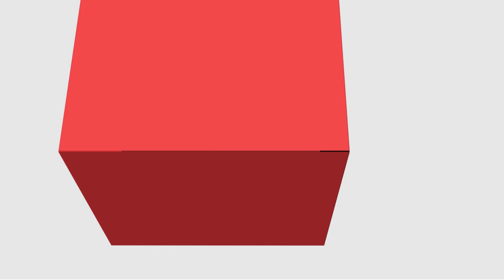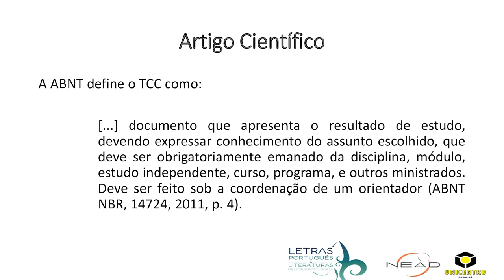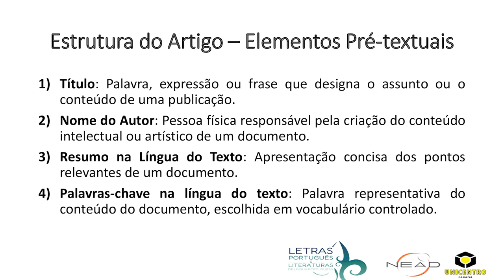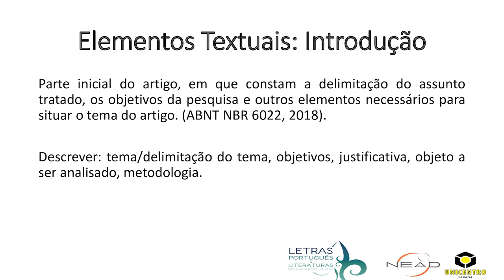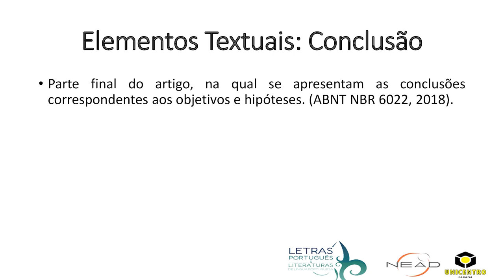[LET] - Laboratório de Pesquisa em Letras II - TCC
[LET] - Trabalho de conclusão de curso na disciplina de Laboratório de Pesquisa em Letras II com o professor Leandro Tafuri para o curso de Letras, na modalidade Educação a Distância da Universidade Estadual do Centro Oeste.